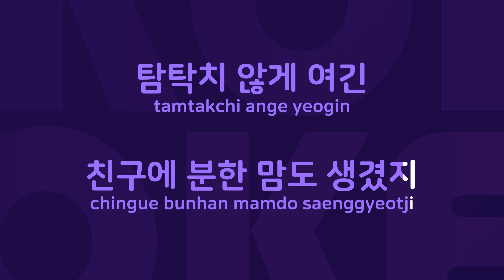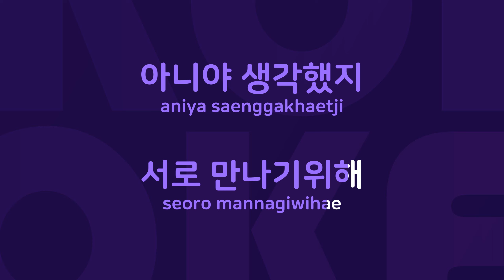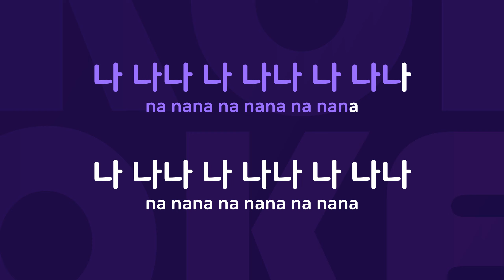콩깍지 : Originally Performed By 015B Karaoke Verison